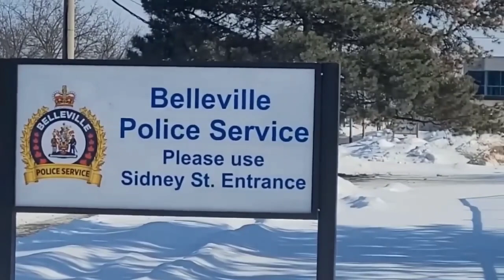ID REFUSAL - YOUR BEING TRESPASSED FROM THE POLICE DEPARTMENT I NEED ID NOPE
Original link

CORNSEASON PRODUCTION